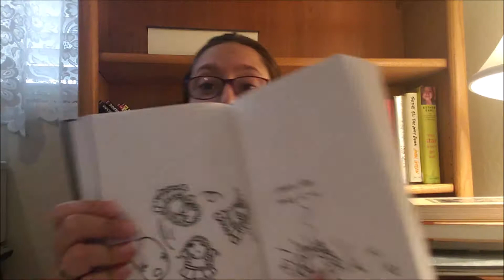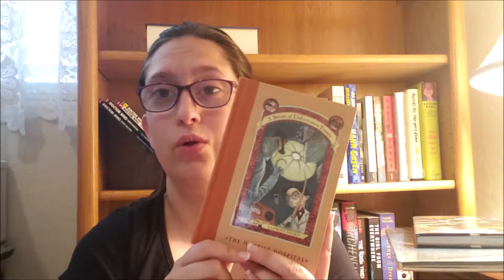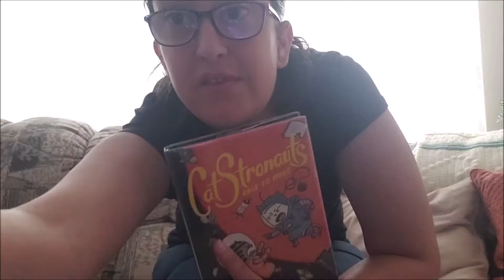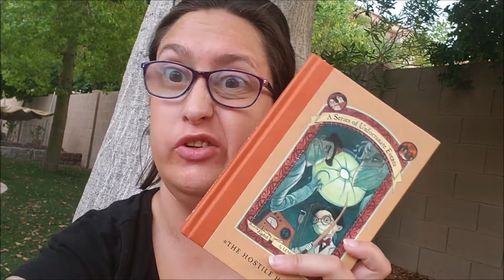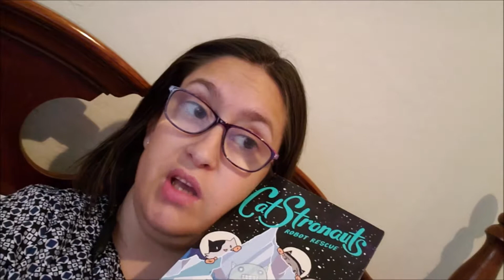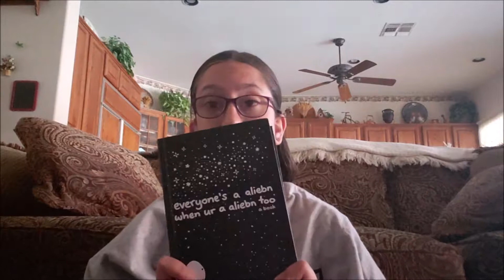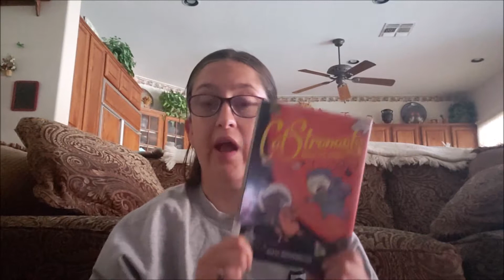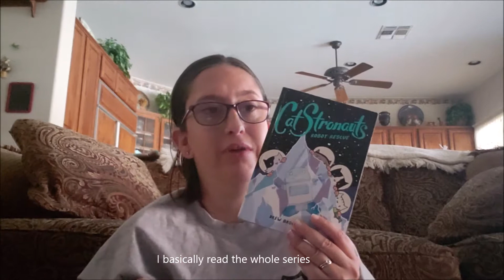This Reading Rush Video is Cute and Very Late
Here is my VERY late Reading Rush Vlog Enjoy!